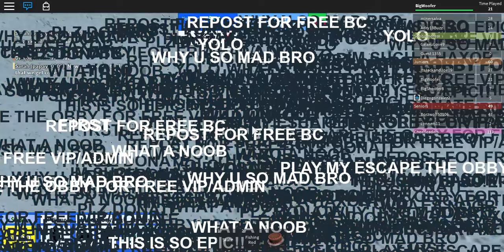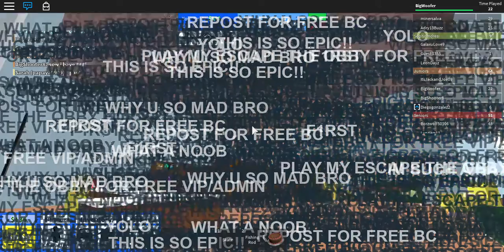Roblox High School!: Episode 5: Morgishrigy joins! (sort of)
Hey guys! BigWoofer here and today me and morgishrigy sort of play some Roblox together!